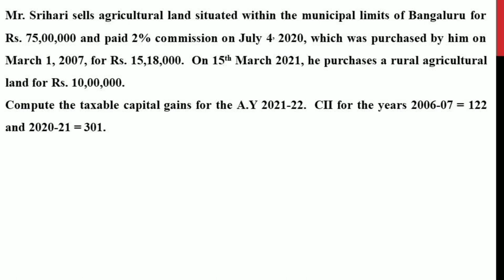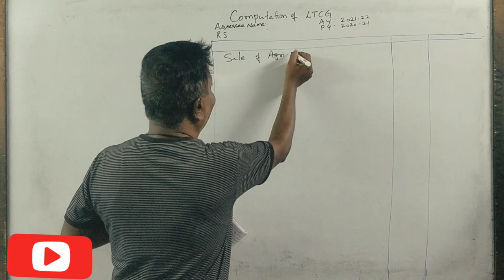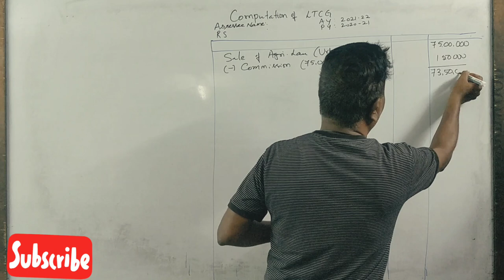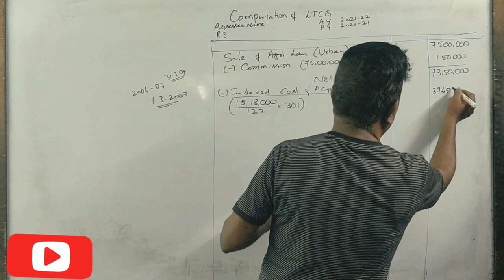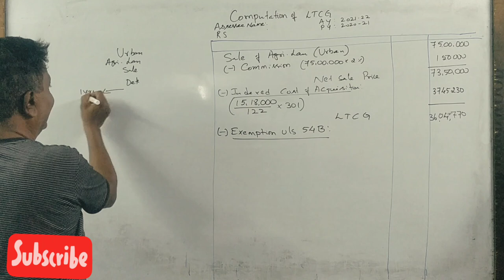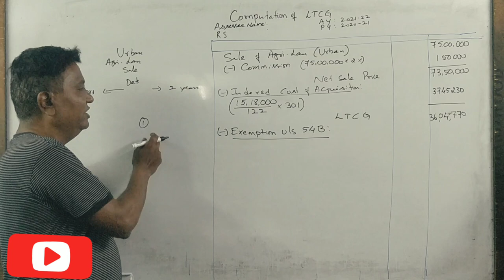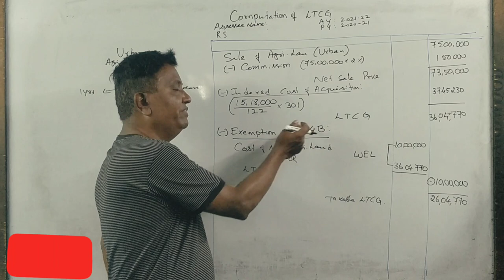Income From Capital Gains in Kannada PART 5 - B.Com 2019 Question Paper 5 Marks By Srinath Sir